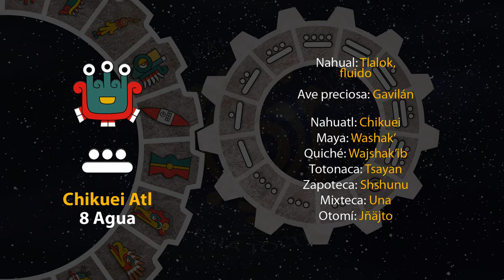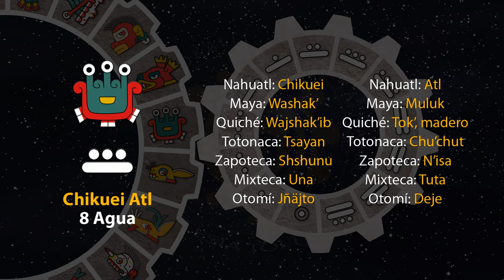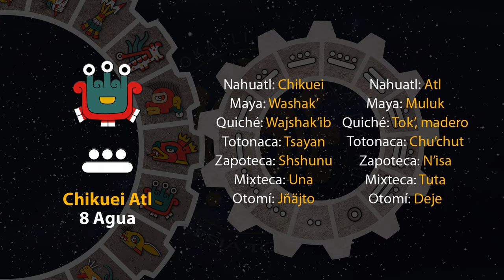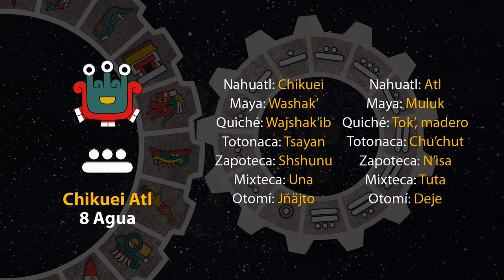El tonal de hoy es "Chikuei Atl - 8 Agua" 21/06/23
1 de Tekuilwitontli
Año 7 Agua
49 del 19 Atado
5145 del Quinto Sol

21 de junio de 2023.